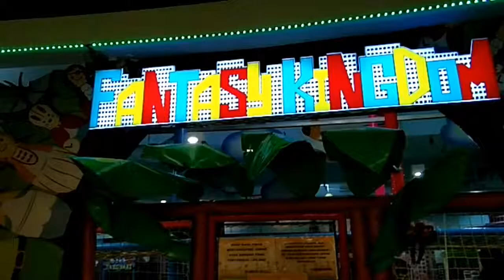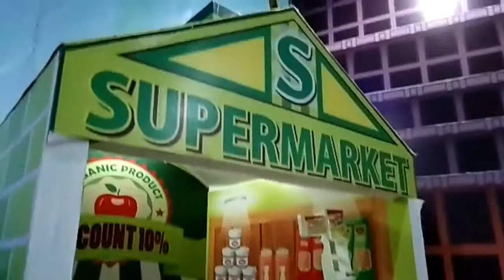Ziya & Qiana | Asyiiik bermain di Fantasy Kingdom